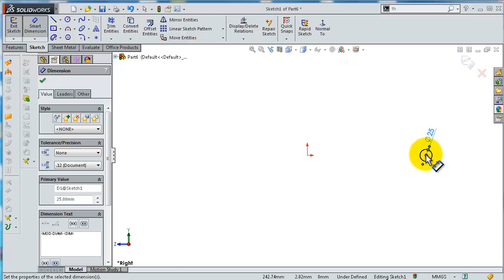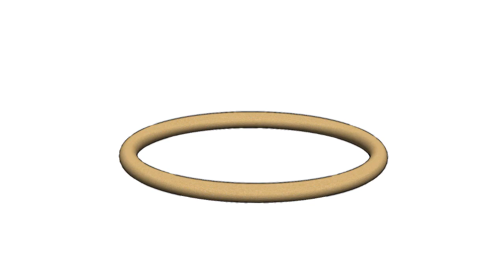6-Project 34| Bentwood Chair |SolidWorks Tutorial : strengthening ring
This Channel  beside Tutorials Channel contain topics about:

- SolidWorks Sketching
- SolidWorks Surface
- SolidWorks Weldments
- SolidWorks Assembly
- SolidWorks Drawing
- SolidWorks Simulation
- SolidWorks Motion
And MORE